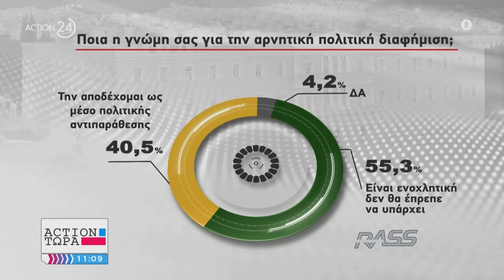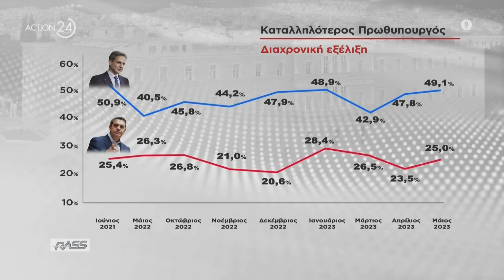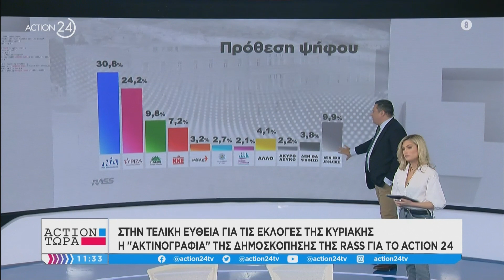Ανάλυση της δημοσκόπησης της RASS στο Action Τώρα | ACTION 24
Οι δημοσιογράφοι Δημήτρης Στούμπος και Μπάμπης Παπαναγιώτου στο Action Τώρα.